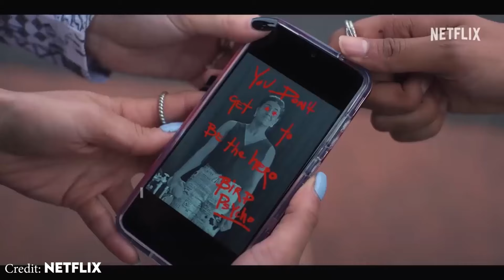Heartbreak High Season 3 Release Date & what did Malakai letter and will he ever return to Sydney?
No news just yet on whether there will be a third season of Heartbreak High – but our fingers are tightly crossed. Heartbreak High season two leaves lots of questions unanswered: what will happen to Hartley High, what did Malakai write in the letter and will he ever return to Sydney?